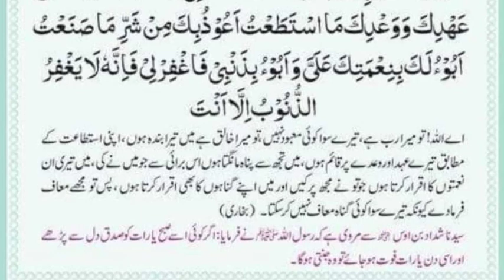Muhammadﷺ Ny Farmaya || سید الاستغفار || Daily Dua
Muhammadﷺ Ny Farmaya || سید الاستغفار || Daily Dua || ‎@M Usman Abbasi